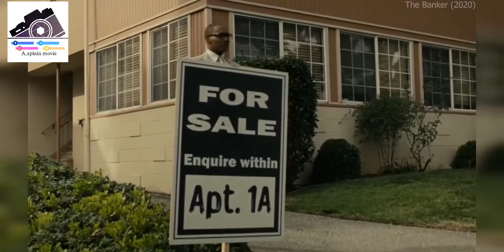THE BANKER Movie Explain Hindi.- Poor To Rich Explainer. Hindi Voice 🎬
In the 1960s, two entrepreneurs hatch an ingenious business plan to fight for housing integration and equal access to the American Dream; inspired by true events.

Movie name : THE BANKER
Rating:PG-13 (Some Strong Language|A Sexual Reference|Smoking Throughout|Racial Epithets)
Genre: History, Drama
Original Language:English
Director: George Nolfi
Producer: Joel Viertel, Brad Feinstein, George Nolfi, Nnamdi Asomugha, Jonathan Baker, David Lewis Smith, Anthony Mackie
Writer: Niceole Levy, George Nolfi, David Lewis Smith, Stan Younger, Brad Kane
Release Date (Theaters): Mar 6, 2020  Limited
Release Date (Streaming): Jan 8, 2020
Runtime: 2h 0m
Distributor: Apple

moviesexplainhindi

please don't copy right claim